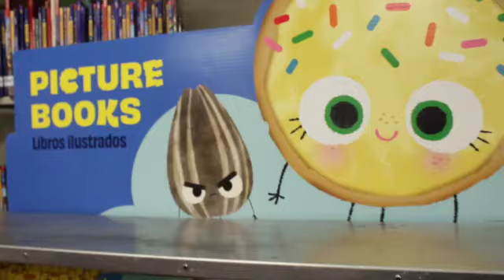Belle Forest Book Fair 2023